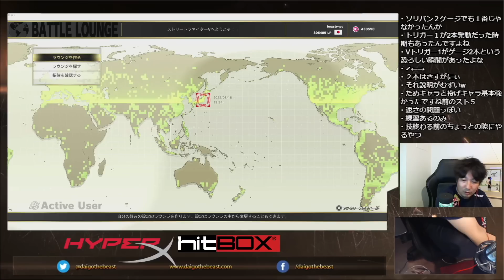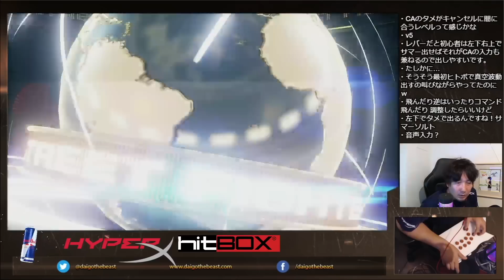超初心者にサマソからのCAを優しく教えるウメハラ【梅原大吾】【ウメハラ】